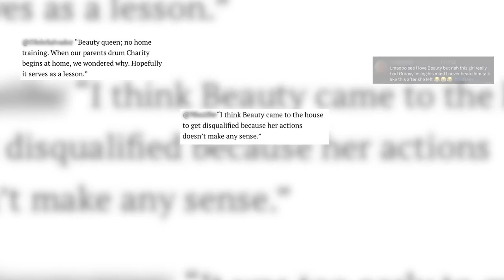The beautyful life begins – My Beautyful Life | S1 | E1 | Africa Magic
From a healthy workout routine to her vibrant circle of friends, Beauty gives a first glimpse into her lifestyle.